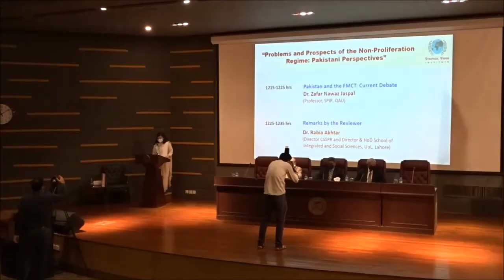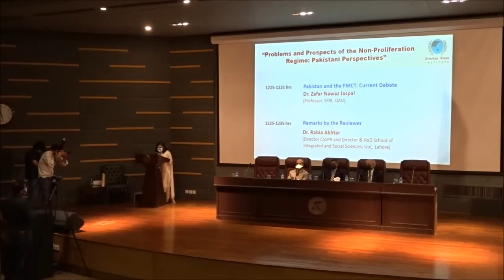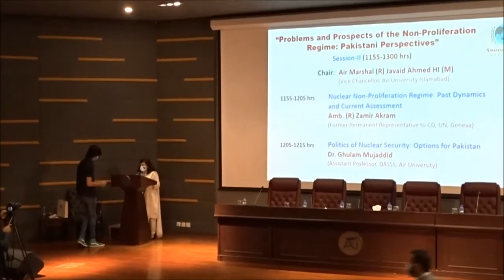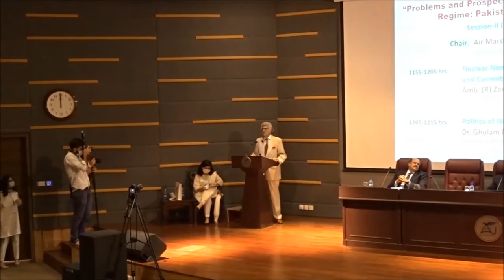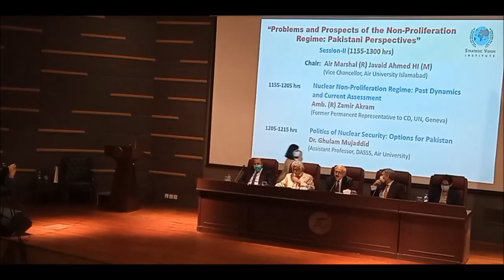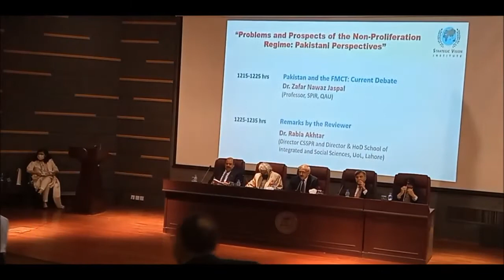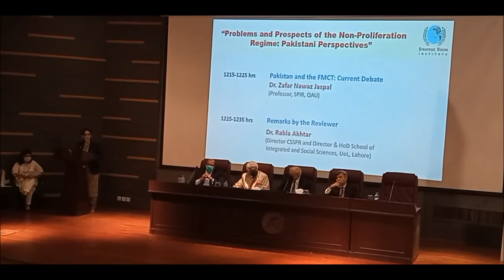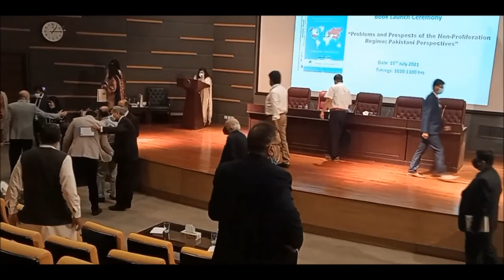SVI Book Launch-Problems & Prospects of Non-Proliferation Regime: Pak Perspectives - 15th July 2021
Strategic Vision Institute (SVI) held a Book launching ceremony titled "Problems and Prospects of the Non-Proliferation Regime: Pakistani Perspectives" edited by Dr. Zafar Iqbal Cheema (President/Executive Director, SVI).
Chief Guest of the occasion was Lt. Gen. (R) Mazhar Jamil HI(M) (Advisor Development, National Command Authority). The worthy panelists included Amb. (R) Zamir Akram (Former Permanent Representative to CD, UN, Geneva), Dr. Zafar Nawaz Jaspal (Prof. SPIR, QAU, Islamabad), Dr. Ghulam Mujaddid (Assistant Professor, DASSS, Air University), and Dr. Rabia Akhtar (Director, School of Integrated Social Sciences, University of Lahore), while Air Marshall (R) Javaid Ahmed HI(M) (VC, Air University, Islamabad) chaired the session. Ms. Ahyousha Khan (Senior Research Associate, SVI) performed the duties of Master of Ceremony.
The event was held at Air University Islamabad.